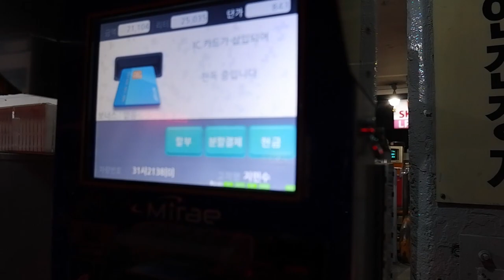Vlog(15) 결벽증같은 차량관리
자동차에 대한 애착이 많습니다.
아주 추운 겨울 및 비가오는 날 이외에는 세차를 합니다.

하루의 절반정도 차안에 있기에 청결유지에 신경을 쓰는 편입니다.
매달 6만원 정도의 세차비용이 들지요.

운행이 없는 쉬는 날은  세차와 정비를 합니다.
많은 택시들이 청결하고 보다 편한 운송수단이 되었으면 합니다.

세차장정보 : 고려대역앞 톰슨셀프세차장
                       전용카드만 사용가능, 동전교환기 없음, 동전사용가능